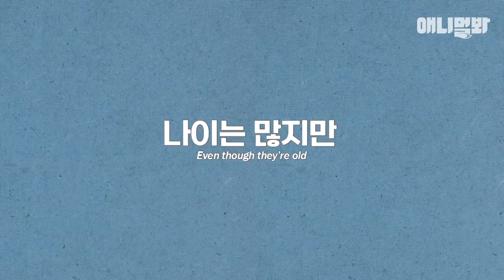울집엔 사람 나이로 셋이 합쳐 247살인 멍르신 삼총사가 계신다 [전국노견자랑 EP1]ㅣThe Dog’s Hobby At Her Age Of 89 In Human Age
벌써 10년이 넘는 세월을 함께 살아온 '소리,바다,방울이'
앞으로도 오래오래 언니랑 행복하게 살 거래요🐶

애니멀봐와 한배타고⛵